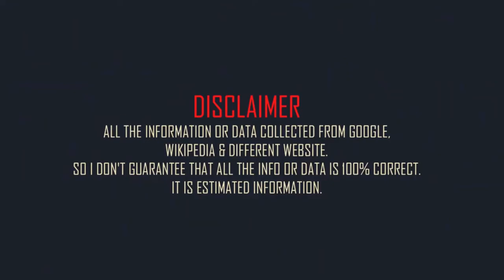Top 10 Richest Athletes In The World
Top 10 Richest Athletes In The World 2022
1. Michael Jordan
2. Vince McMahon
3. Ion Tiriac
4. Anna Kasprzak
5. Tiger Woods
6. Eddie Jordan
7. Junior Bridgeman
8. Lionel Messi
9. Magic Johnson
10. Michael Schumacher
Image Source: Google Search
Data Source: Wikipedia
Audio: voicemaker.in